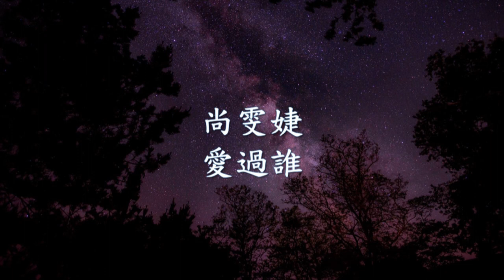尚雯婕 - 愛過誰.mp4